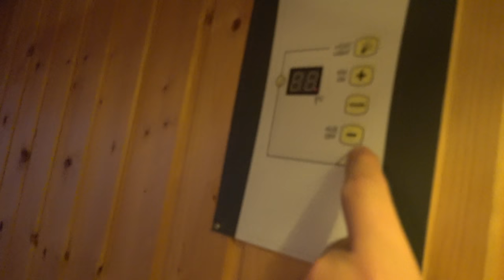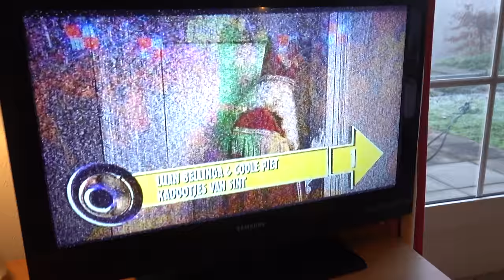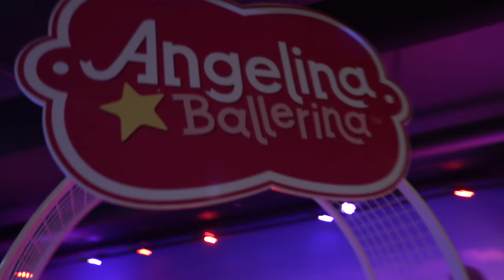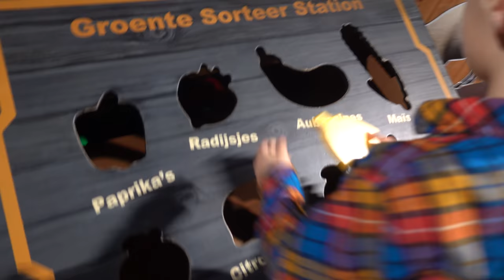OPTREDEN ALS BALLERiNA 👸 ( bij Mattel Play) | Bellinga Vlog #1570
LET OP! Vanaf januari 2020 kan er wat gaan veranderen op ons kanaal ivm de nieuwe wetgeving. Registreer je HiER sowieso als je ons wilt blijven volgen in het nieuwe jaar!

Rolderdiep 18
8032 TM Zwolle
The Netherlands

4 juni 2016 heeft ons kanaal een naamsverandering gehad van " SlankEnFitTV"  naar " DE BELLINGA'S"

Veel kijkplezier!